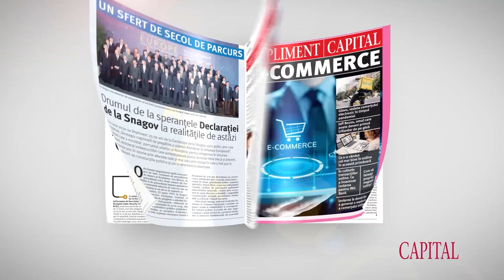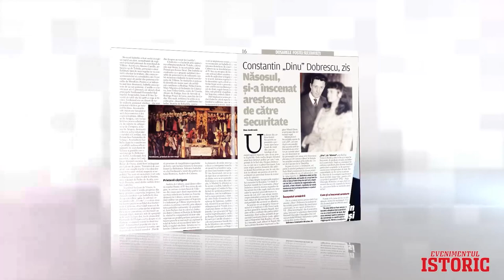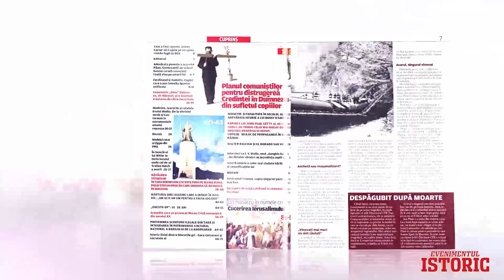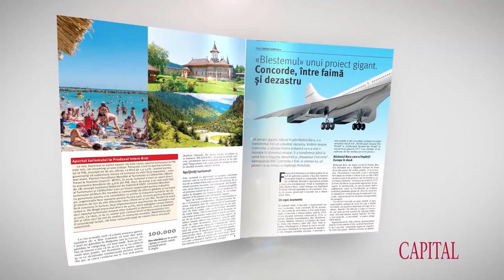Dosare de presa cu Razvan Dumitrescu